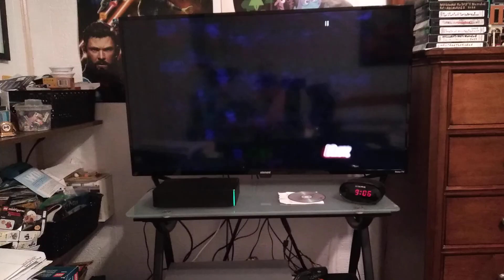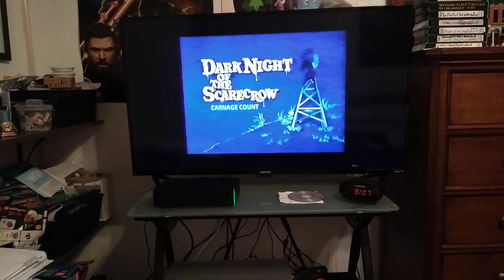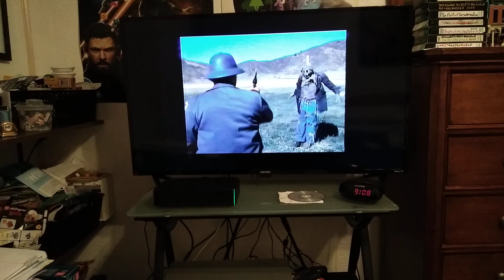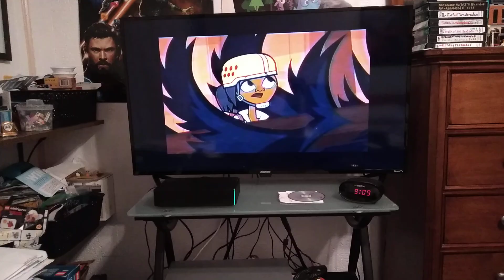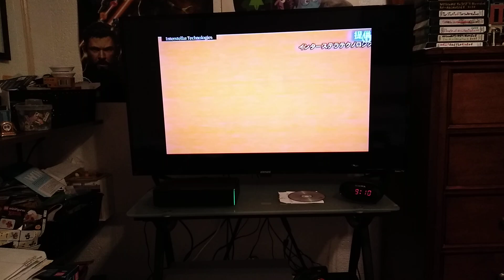Scarecrow Shoot With Cannonball And Rocket Tree